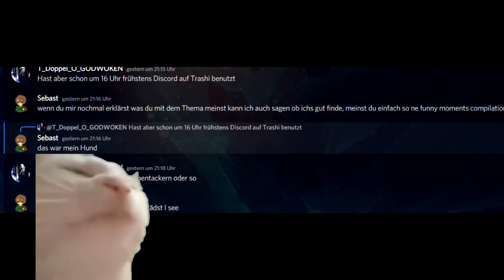CUTTURNIER STAFFEL 2 - Runde 1 - gegen den leakmaster Sebast!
CUUUUUUUUUUUUUUT TURNIIIIIIEEER
Ich habe eigentlich keine Lust, erste Runde gegen Sebast.
Wir haben uns aufs Thema "Funny Moments" geeinigt, also mein Tagesgeschäft, wenn ich nen daily Upload hätte, hehe.

Hier geht es zum Trashi Community Discord wo ihr alles zum Turnier findet: